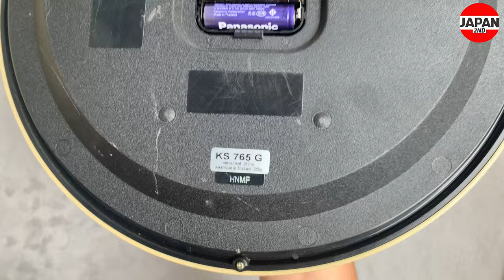SEIKO Quiet Sweep Second wall clock KS765G セイコータイムクリエーションセイコー スイープ japan2nd